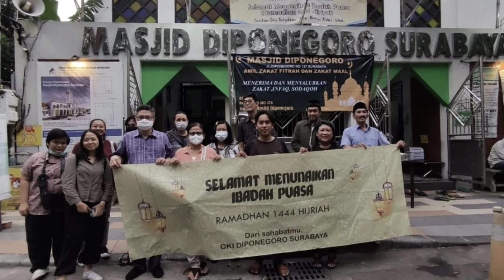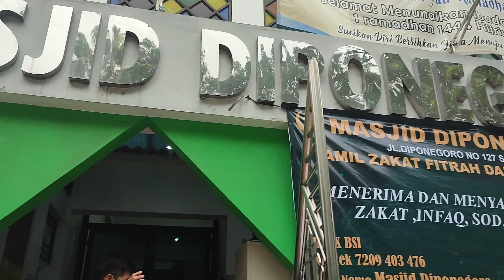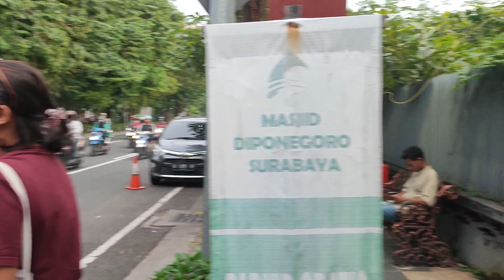GKI DIPO BERBAGI BUKA PUASA DI MASJID DIPONEGORO SURABAYA